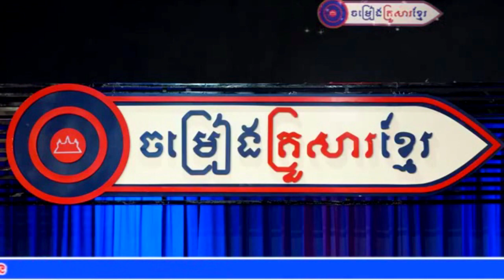" សំឡូតតាសាញ់ " ច្រៀងដោយកញ្ញា ស៊ូ ដាណេ (ចម្រៀងគ្រួសារខ្មែរ - Khmer Family Song)